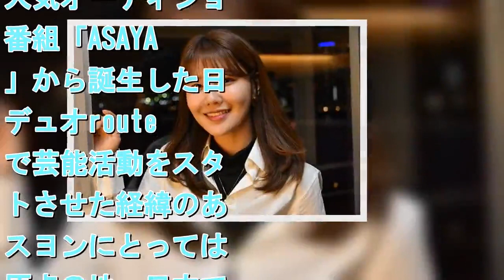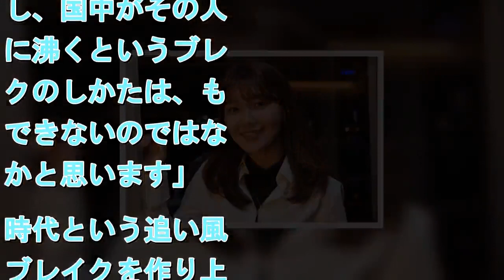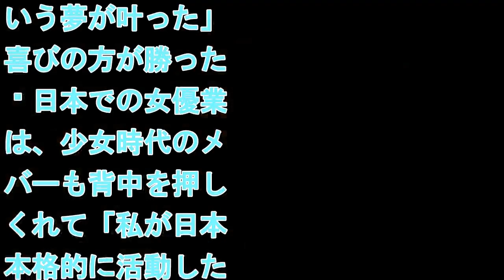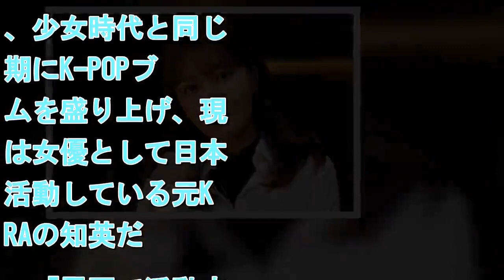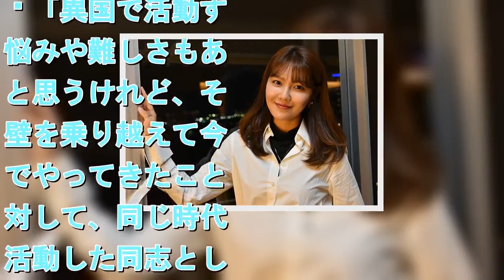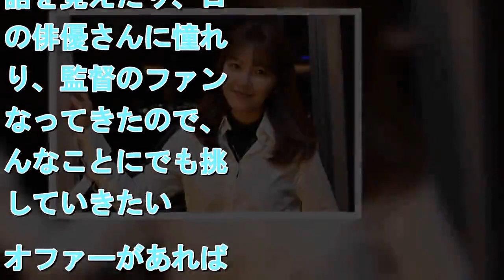少女時代スヨン、大ヒット曲「Gee」から10年「あのブレイクはもうできない」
スヨン!DOCTYPE html PUBLIC "-//W3C//DTD HTML 4.0 Transitional//EN" " 日本でK-POPブームを巻き起こしたパイオニア的グループ、少女時代。そのメンバーであるスヨンが、よしもとばなな原作の日韓合作映画『デッドエンドの思い出』（2月16日公開）で、長編映画初主演を飾った。少女時代結成前に日本で芸能デビューしているだけに「日本は自分にとってのオリジナル舞台」と喜色満面のスヨンが、改めて日本での少女時代ブームを振り返る。少女時代ブームは今振り返っても凄いこと 2009年に本国で発表したシングル「Gee」が大ヒット。翌年に日本で発売された日本語版が決定打となり、「第52回日本レコード大賞」「第25回日本ゴールドディスク大賞」で新人賞を獲得するなど、少女時代は日本でのK-POPブームを牽引する存在となった。そこからさかのぼること数年前、モーニング娘。を輩出した人気オーディション番組「ASAYAN」から誕生した日韓デュオroute0で芸能活動をスタートさせた経緯のあるスヨンにとっては、原点の地・日本での少女時代ブレイクは念願だった。「SMAPのみなさんが『Gee』の衣装を着て踊っている姿を見たときは、“おおお！”と本当に驚きましたし、『ASAYAN』でお世話になった岡村隆史さんをはじめ、著名なお笑い芸人の方々が“少女時代が好きだ”と言ってくださったり……。紅白、Mステライブ、東京ドーム公演、今振り返っても凄いことだと思います」とシミジミ。それから約10年。エンターテインメント業界を取り巻く時代の変化もあり、当時とは違う感慨も生まれている。「10年前はSNS文化が成熟していなかったので、スターは音楽やテレビの中から生まれるものでした。でも今では誰もがセレブになれる時代で、娯楽も細分化。ですから少女時代のようにデビューアルバムが100万枚突破し、国中がその人気に沸くというブレイクのしかたは、もうできないのではないかと思います」。時代という追い風もブレイクを作り上げた要因の一つだと捉えている。元KARA・知英との共演も希望 女優として再び日本に凱旋したスヨンが演じるのは、婚約者に裏切られた韓国人女性のユミ。名古屋のとあるカフェにたどり着き、周囲の人々に癒されていく。日本語セリフ初挑戦も「少女時代のデビューよりも前に芸能人としてデビューしたのが日本だったので、日本に縁があるというよりも、日本は自分にとってのオリジナル舞台。日本で活動できるという夢が叶った」と喜びの方が勝った。日本での女優業には、少女時代のメンバーも背中を押してくれて「私が日本で本格的に活動したいということはメンバーも知っているので、見守ってくれています。少女時代はお互いのソロ活動をそれぞれが応援するスタンスなんです」と絆を強調する。日本で芸能活動をスタートしたこともあって、日本語も流ちょう。インタビューのほとんどを通訳者を介することなく、またわからない日本語があると手元のノートに書き記すなど、かなりの努力家で勉強家。そんなスヨンがリスペクトしているのが、少女時代と同じ時期にK-POPブームを盛り上げ、現在は女優として日本で活動している元KARAの知英だ。「異国で活動する悩みや難しさもあると思うけれど、その壁を乗り越えて今までやってきたことに対して、同じ時代に活動した同志として拍手を送りたいです。私は韓国で女優や歌手、タレントとして活動していますが、彼女は日本での活動に集中している。それは本当にすごいこと。いつか女優として共演してみたいです」と戦友にラブコール。スヨンも日本での活動に前向きで「昔から日本の作品を見ながら日本語を覚えたり、日本の俳優さんに憧れたり、監督のファンになってきたので、どんなことにでも挑戦していきたい。オファーがあれば何でもやります！オリジナル舞台の日本で、今度は女優として羽ばたく構えだ。（取材・文 石井隼人）［外部サイト］アイドルの可憐さはどこへ…元KARA・知英が珍行動連発でコメディエンヌとして開花！BTS、TWICEら出演「K-POPアイドルスタースポーツ選手権」dTVで配信開始大政絢 “ドキドキ”な変貌！「中学生ぶりに…」“腹筋バキバキ”披露の女優に驚きの声デッドエンドの思い出